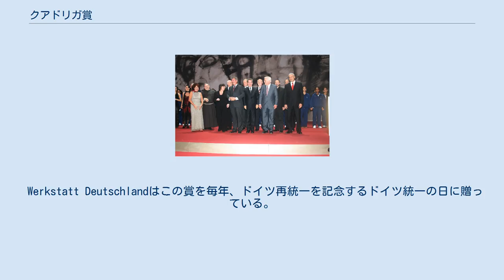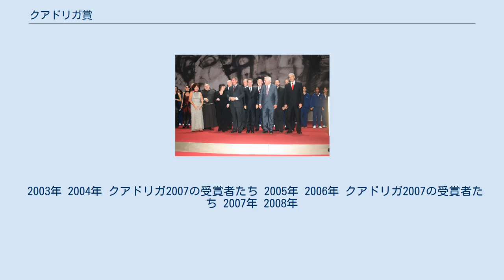クアドリガ賞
クアドリガ賞 (ドイツ語: Quadriga) は、ドイツの年度賞で、ベルリンに本拠を置くNPO団体、Werkstatt Deutschland（「ドイツ工房」の意）が主催する。
政治、経済、文化活動の分野で、開拓者精神をもって革新的な活動をしている個人もしくは団体4者を表彰する。
 受賞者には、ベルリンのブランデンブルク門の上にあるクアドリガ（4頭立て馬車）をかたどった小さな像と25,000ユーロの賞金が贈られる。
スウェーデンの電力会社ヴァッテンファルが後援している。
 Werkstatt Deutschlandはこの賞を毎年、ドイツ再統一を記念するドイツ統一の日に贈っている。
当初2年間は、授賞式はベルリン・コンサートハウスで行われた。
2005年から2008年にはオペラハウスのベルリン・コーミッシェ・オーパーで行われた。
2009年の授賞式は、ドイツ外務省で取り行われた。
賞はヴィクトル・ユシチェンコ、ベルナール・クシュネル、ミハイル・ゴルバチョフのような人々により手渡されている。
 2003年 2004年 クアドリガ2007の受賞者たち 2005年 2006年 クアドリガ2007の受賞者たち 2007年 2008年